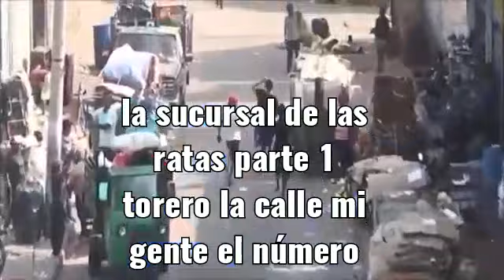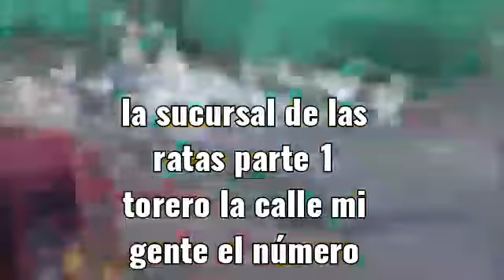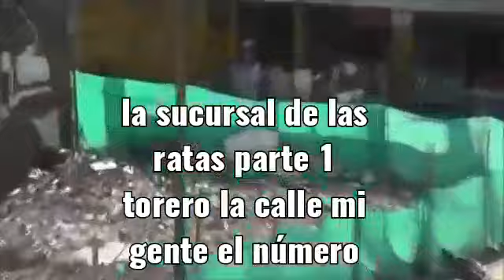la sucursal de las ratas parte 1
Video de Torero